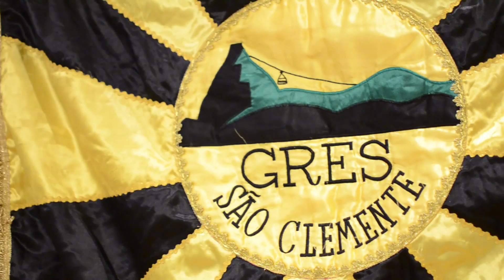(Teaser) São Clemente 2018 | Rafael Prates & Cia.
Teaser do samba concorrente da parceria de Rafael Prates & Cia. para a São Clemente rumo ao Carnaval 2018.

Imagens e edição: Rafael Arantes.